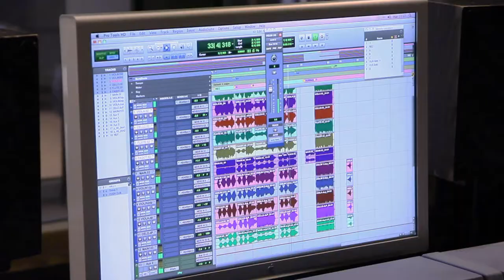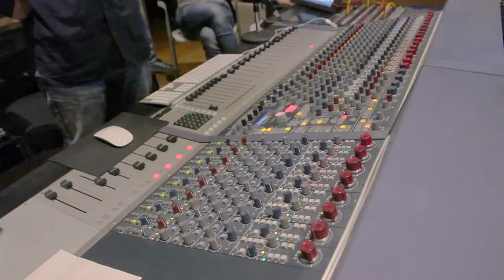Seashores - Recording Session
"Seashores" from Rise & Shine original soundtrack.

Music composed, produced, conducted and mixed by Damian Sanchez.

Recorded by Vicente Sabater at Millenia Estudios.

Musicians :

Rosetta G. Ferrero
Diana Martí Mínguez
Olga Blázquez Hernández
Meryblue Violin
Sergi Silvestre Martínez
José Garcés Andrés